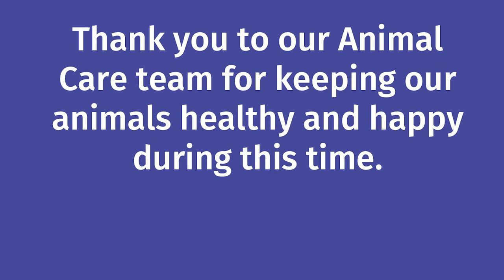Kaleideum At Home: Training Rascal the Raccoon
Raccoons, or Procyon lotor, are omnivorous mammals found in forests, marshes, prairies, and cities. They are adaptable animals that will eat just about anything and use their dexterous front paws and long fingers to find and feast on a wide variety of foods, including crayfish, frogs, mice, insects, eggs, fruits and plants.

In this Kaleideum At Home video, Alex uses nose touch training with Rascal, the Kaleideum North resident raccoon. This is a type of positive reinforcement that keeps Rascal engaged with her caretakers.

Rascal is looking forward to seeing more people when Kaleideum reopens this summer! Make a donation to support the care and feeding of Kaleideum's animals through our annual fund today. to donate.